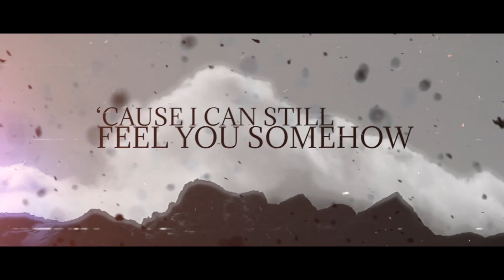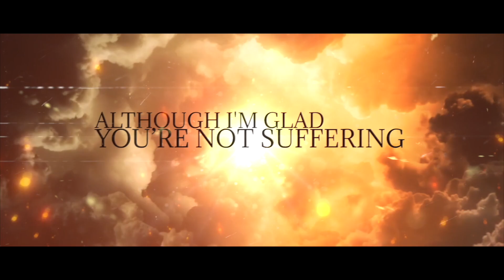CORE - Ink Is Dry (Deluxe Edition) [Official Lyric Video]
Official Lyric Video for Ink Is Dry (Deluxe Edition)
from the album "Broken Heart Syndrome (Deluxe Edition)"